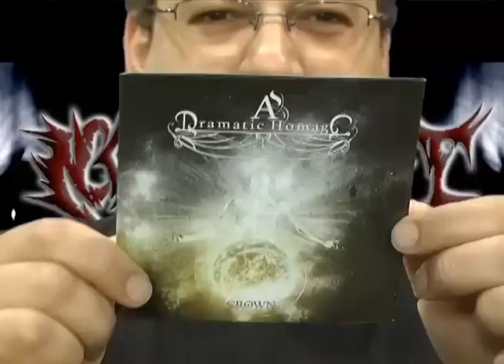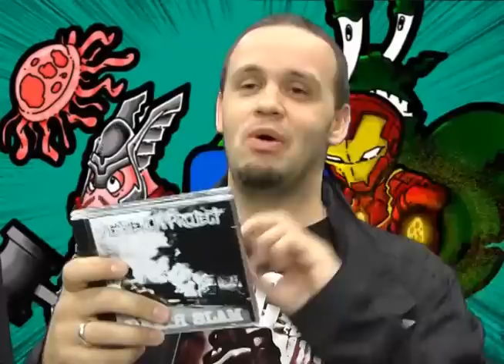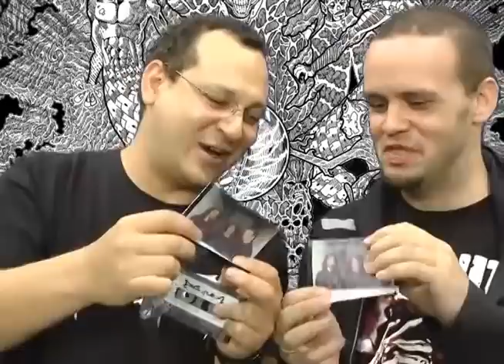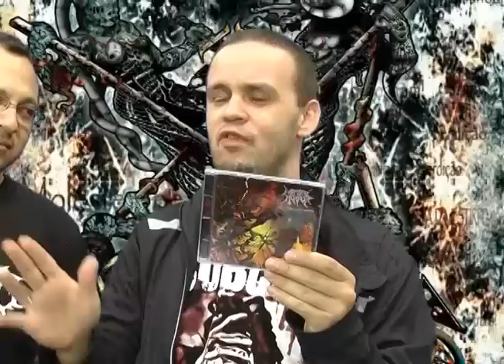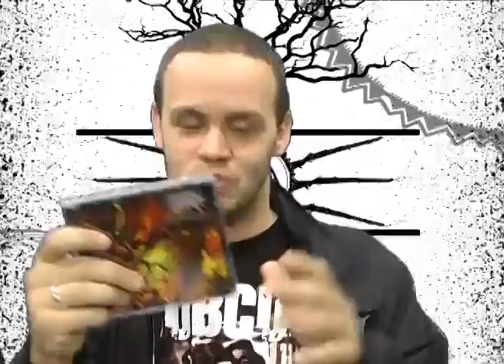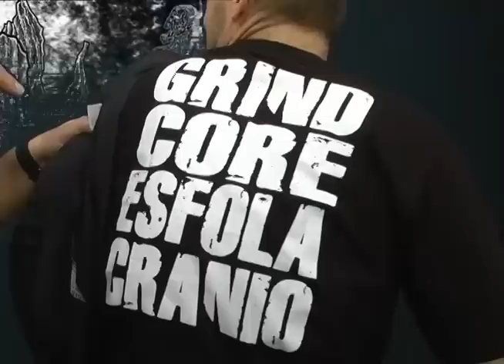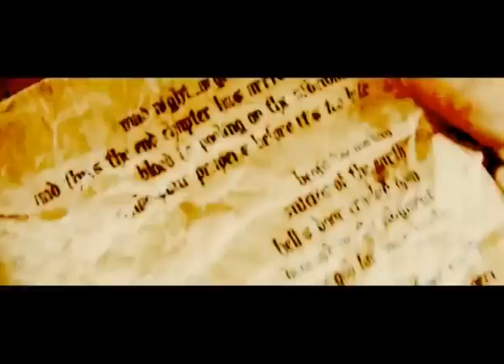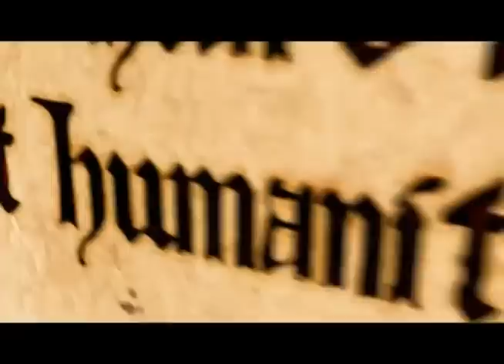Arte Extrema 0043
INDICAÇÕES
- As Dramatic Homage
- Unfathomable Ruination

HORA DA DEMO
- Deliver

CLASSICUNOSSO
- Mental Horror
- Testament

CONFRONTO
- Slayer

CLIPE
- SuperSonic Brewer

ENVIEM CAMISETAS
Aos interessados em divulgar sua banda/empresa, enviem camisetas aos apresentadores!